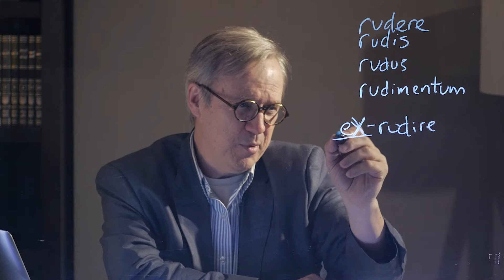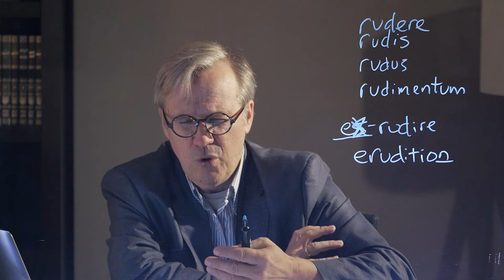Lightboard Shorts: Rude